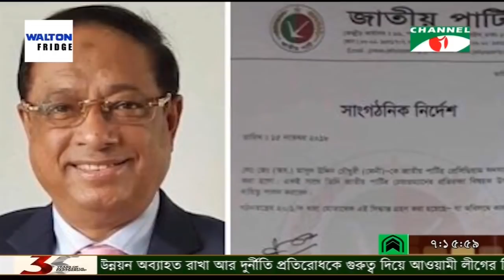একাদশ জাতীয় সংসদ নির্বাচনকে সামনে রেখে রাজনীতির মাঠে অবসরপ্রাপ্ত লেফটেন্যান্ট জেনারেল